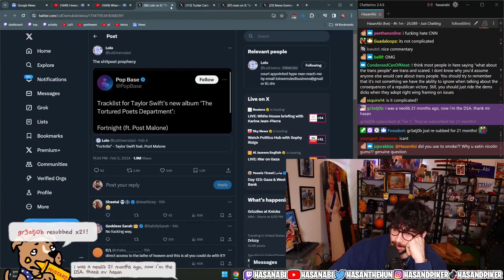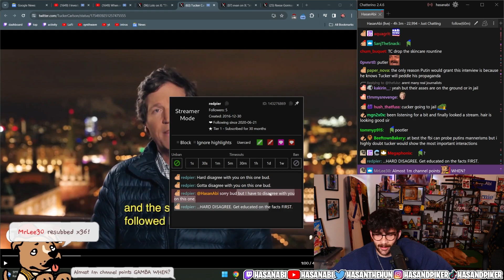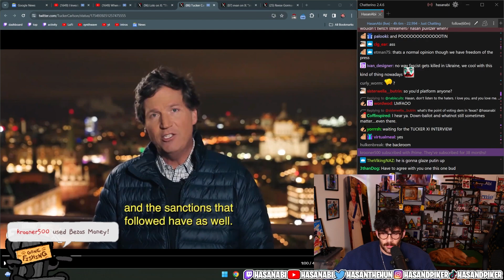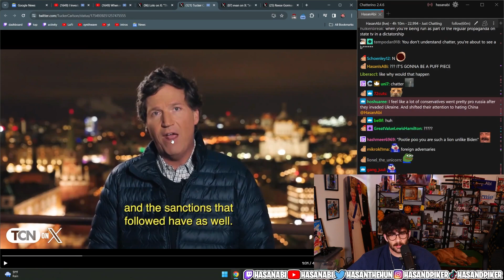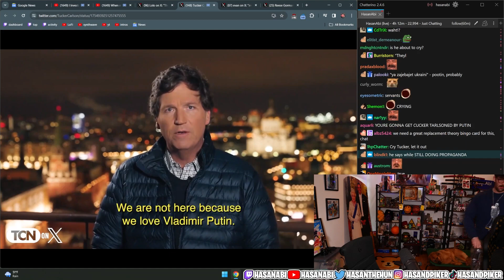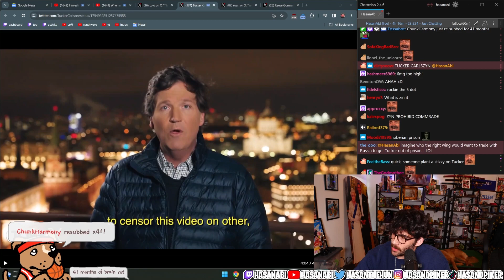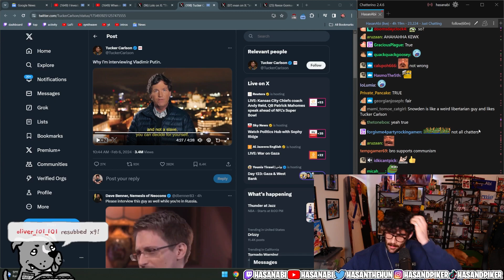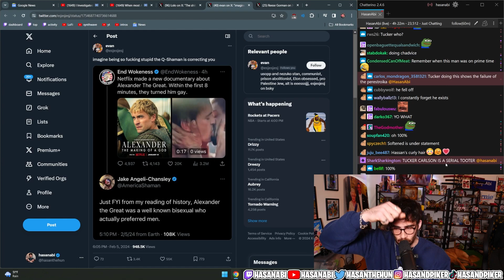Hasan Covers Tucker Carlson Going To Interview Putin